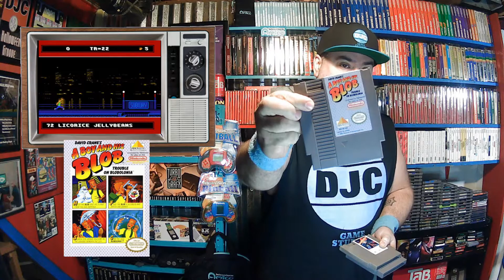NINTENDO PICKUPS!! Classics! - Lets See What I Got!!!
DJC Dives into a big haul mail call??  maybe, Lets see these NES gems!!